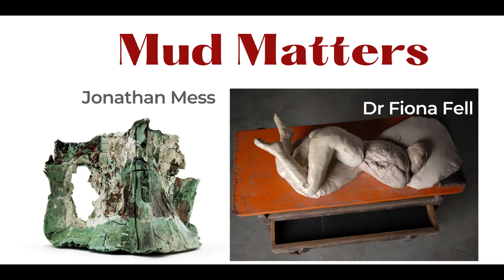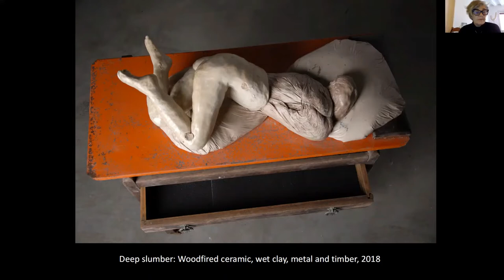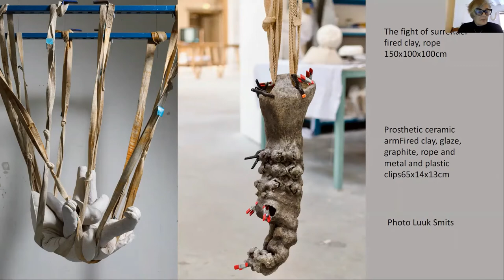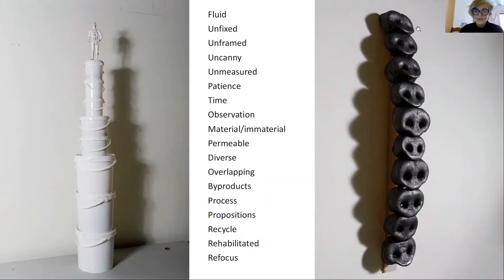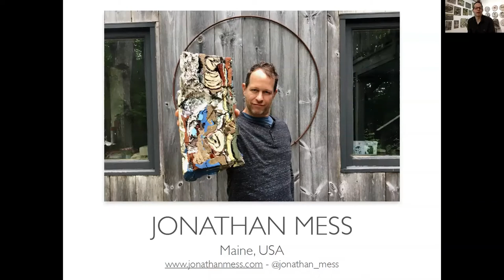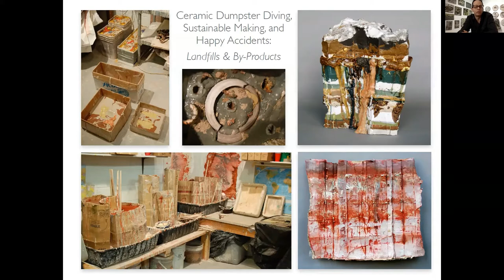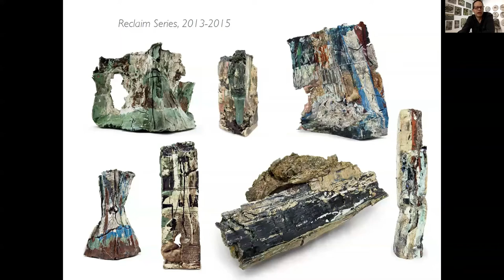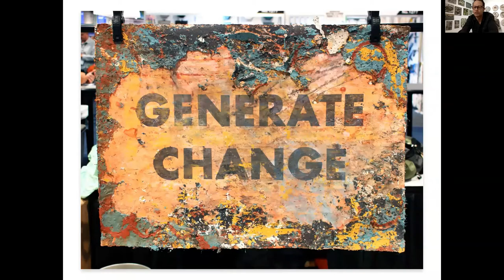Mud Matters - Artists Dr Fiona Fell & Jonathan Mess in conversation with Dr Wendy Gers.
This monthly professional development webinar focuses on sustainable and environmentally engaged art practices.

Dr Fiona Fell (Australia / Spain) & Jonathan Mess (USA) will present their respective ceramics practices. They will explore questions of using raw  & unfired clay, recycling studio clay & glaze waste  & performance in conversation with Dr Wendy Gers.

Video edited by Zach Kormer.